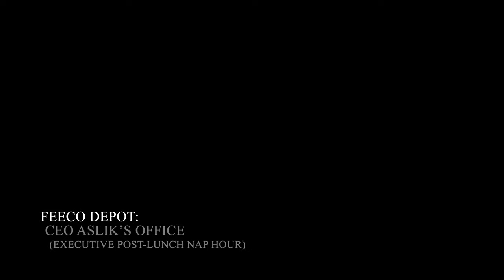Deposito Feeco - #14 - Oddworld Soulstorm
Deposito Feeco
Oddworld Soulstorm